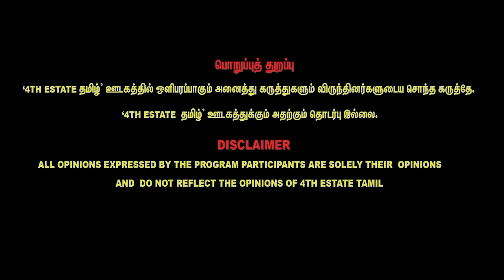யோகியை ஒழிக்கப் போகும் மோடி - Journalist Savitri Kannan Latest Interview | Modi Vs Yogi Issue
30/A, 1st Floor, Medavakkam Main Road, Keelkattalai, Chennai,Tamilnadu - 600 117.